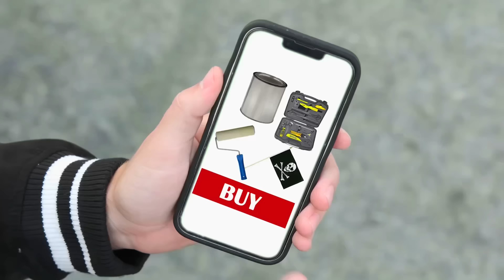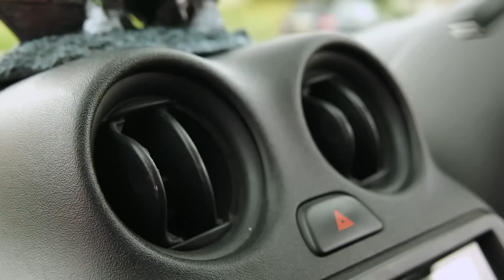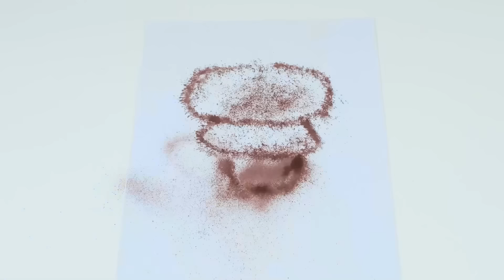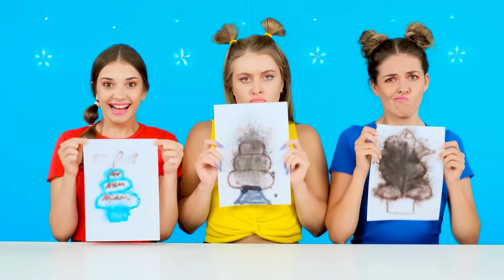बिग, मध्यम और छोटी प्लेट चुनौती | अद्भुत पाक कला हैक्स TeenTeam Challenge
भोजन के एक बड़े हिस्से का आनंद लेने के लिए कौन भाग्यशाली है? हमारी नई चुनौती में जानें, यह बहुत दिलचस्प होगा!